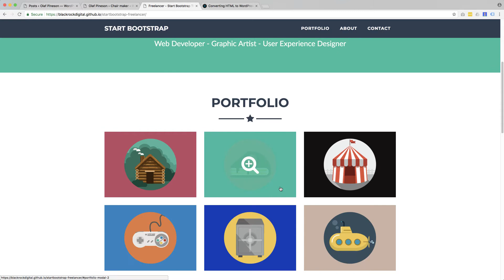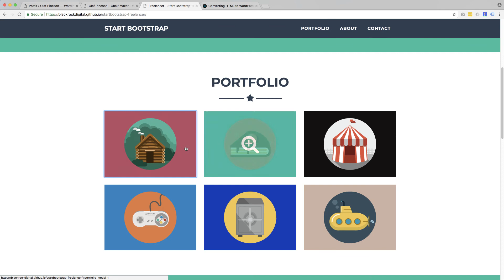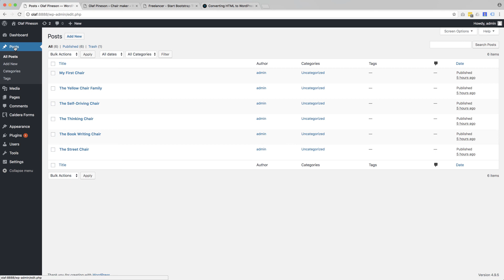1. The Introduction - Create a Portfolio WordPress Theme - Tutorial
Let’s take a look at the HTML page and decide how we’ll implement editable parts and projects in WordPress.

This is a part of the tutorial about creating a WordPress theme with Pinegrow, without PHP coding